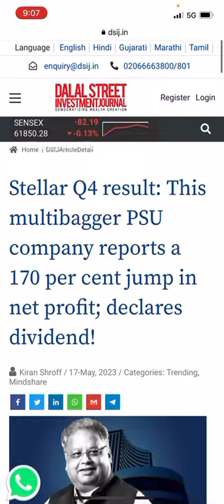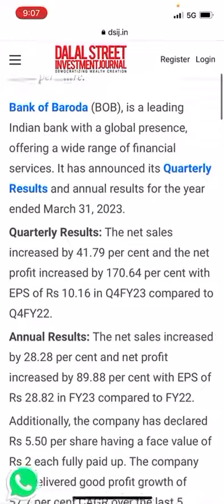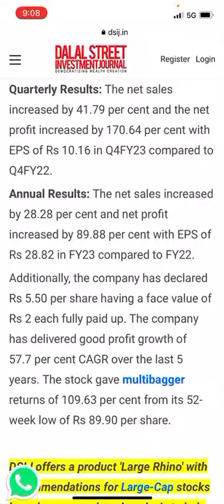Q4 : This multibagger PSU company reports a 170 per cent jump in net profit; declares dividend 5.50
5 psu
psu shares below 50
8 rs share
8 rupees share
8 rupees share price
8 rs share price

vijaya bank merged with bank of baroda share ratio
dena bank merger with bank of baroda share ratio
bank of baroda share split history
is it good to invest in bank of baroda